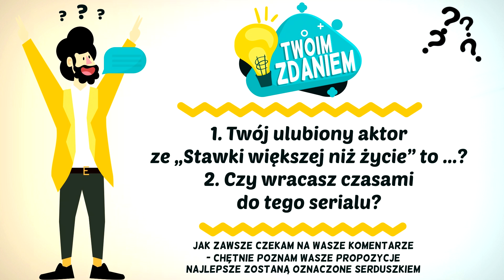Stawka większa niż życie (1967 - 1969) część 2 Obsada: Kiedyś i Teraz ★ 2020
Stawka większa niż życie (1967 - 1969)
Jeden z najlepszych polskich seriali sensacyjnych. Akcja rozgrywa się w scenerii II wojny światowej. Głównym bohaterem jest działający na zlecenie sowieckiego wywiadu i ubrany w niemiecki mundur Polak Stanisław Kolicki, znany lepiej jako Hans Kloss.
Jest 1941 rok, gdy młody Staszek ucieka z niemieckiej niewoli i przedostaje się na radziecką stronę frontu. Okazuje się, że jest niezwykle podobny do schwytanego przez Rosjan porucznika Abwehry Hansa Klossa.
Sowiecki wywiad powierza Polakowi niebezpieczną misję. Kolicki przejmuje tożsamość swojego sobowtóra i wnika do sztabu jednej z niemieckich dywizji. Zostaje superagentem. Do końca wojny, za pośrednictwem stworzonej dla niego siatki wywiadowczej, przekazuje bezcenne informacje o wojskowych planach III Rzeszy.
[ źródło platforma vod]

Moim celem jest przekazywanie istotnych informacji na temat konkretnego filmu wraz z osobistymi refleksjami i komentarzami o aktorach występujących w danych produkcjach poprzez mój osobisty opis oraz wartości edukacyjne.

Filmy mają wartości edukacyjne tak jak:
🔹 przedstawienie obsady aktorskiej w danym filmie
🔹 wartość historyczną i archiwalną w celu utrwalenia informacji i obsady danej produkcji filmowej
🔹 wartość sentymentalną dla wszystkich fanów danego filmu i polskiego kina
🔹 popularyzację polskiego kina
🔹 wartość informacyjną co się dzieje z obsadą aktorską obecnie

🔸 WYKORZYSTANA MUZYKA W FILMIE - BIBLIOTEKA YOU TUBE